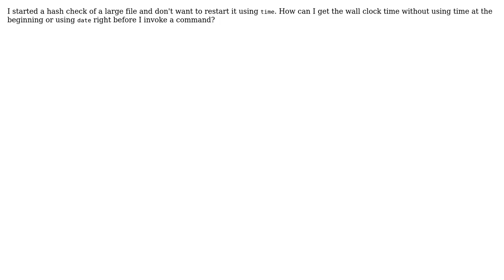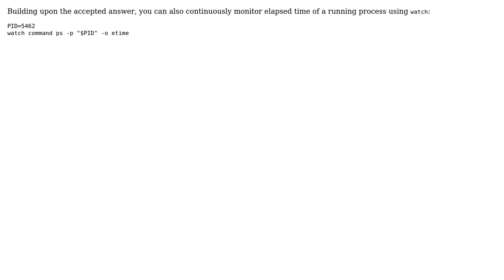Unix & Linux: How can I get the wall clock time of a running process? (2 Solutions!!)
Unix & Linux: How can I get the wall clock time of a running process?

With thanks & praise to God, and with thanks to the many people who have made this project possible! | Content (except music & images) licensed under CC BY-SA | Music | Images & others | With thanks to user landroni user Hauke Laging user Gilles user Dan S and the Stack Exchange Network Trademarks are property of their respective owners. You are responsible for your own actions.